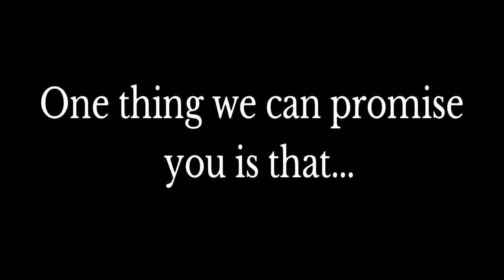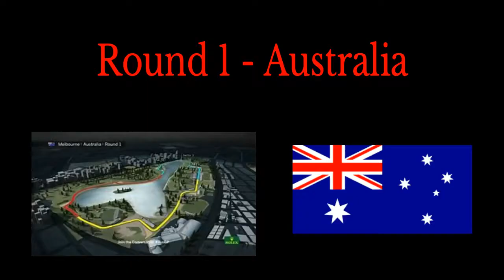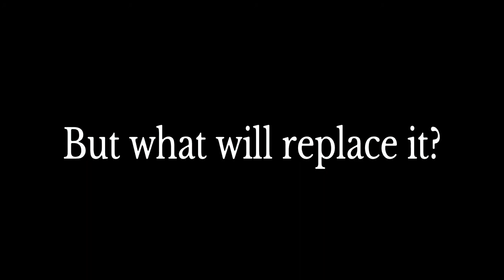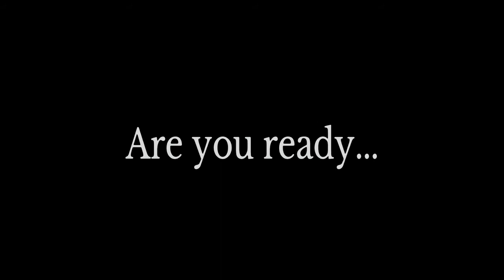FTRL - Season 9 Preview